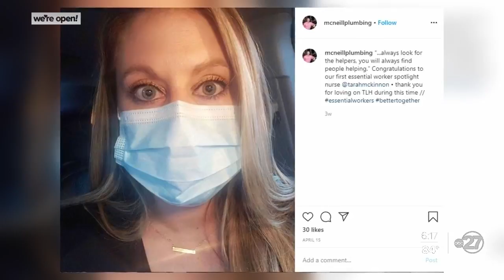We're Open, Tallahassee: Keith McNeill Plumbing donates time, services and meals to community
Founded in 1979, Keith McNeill Plumbing has fixed a lot of messes, and they've not let the coronavirus 'stop-up' their ability to work.